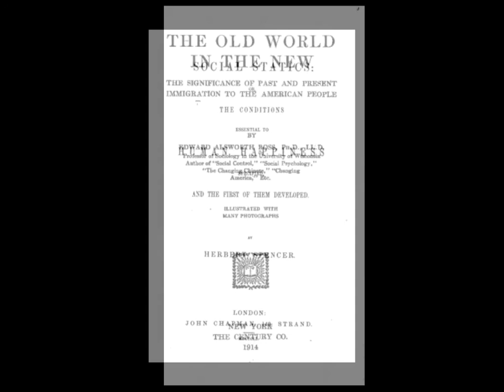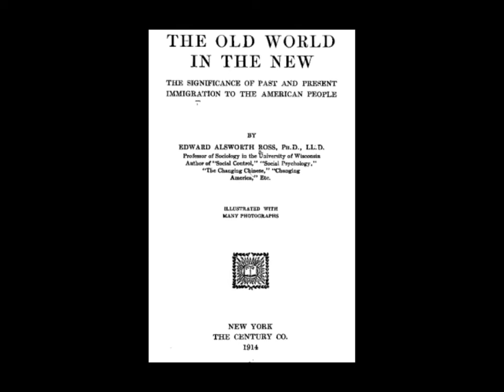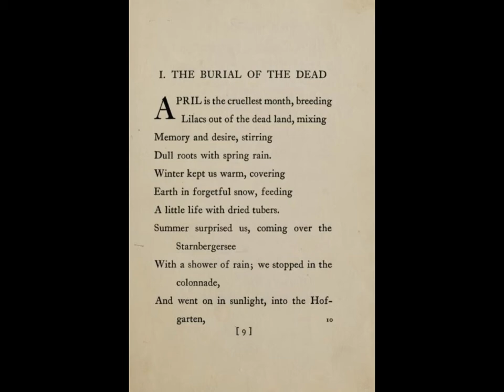Progressivism and the Wasteland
Nearly 75 minutes of progressive madness and Christian humanist sanity.  A look at various nineteenth-century thought, the American reaction to mass immigration, Irving Babbitt, and, briefly, T.S. Eliot's The Wasteland.